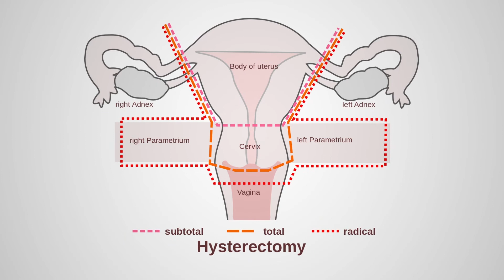What are Uterine Fibroids? | Best Obstetrics & Gynecologist in Bangalore | Dr Bharati - Aster CMI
Learn all about Uterine Fibroids and treatments available based on the age of the patient, from Dr Bharati Kamoji of Aster CMI Hospital.

Uterine fibroids are benign tumors in the ovaries. This condition may show no symptoms but can sometimes cause complications. Dr. Bharthi Kamoji [Sr. Consultant- OB/GYN] is here to talk about this condition and clear up some common queries and misconceptions.

Dr Bharati is a Senior Consultant, Obstetrics and Gynaecology with experience of 22 years. She completed her MBBS, MD (OBG), DFSRH(UK), MRCOG (UK), FRCOG (UK), and CCST (UK). After completing her post-graduation, she worked at various hospitals and focused on laparoscopic surgeries, gynae-oncology, and high-risk pregnancy. Dr Bharati has completed her “robotic surgery” training and performed surgeries for gynaecology cancer patients at Aster CMI Hospitals.
Dr Bharati has received training from world-class gynaecology oncology centres like Birmingham and Leicester (UK). She’s a certified colposcopist to detect and provide treatment for an early stage of cervical cancer. Dr Bharati is an expert in handling complex laparoscopic surgeries, such as ovarian cystectomy for infertility, myomectomy, and laparoscopic hysterectomy.
Dr Bharati has received special training from UK universities on how to manage high-risk pregnancies, women with medical disorders, early pregnancy, acute gynaecology cases, and advanced labour pain management. She is a specialist in providing treatment for outpatient clinics related to diabetes, hypertension, renal disorders, fetal growth obstructions, and preterm labour prevention.

Know More:-